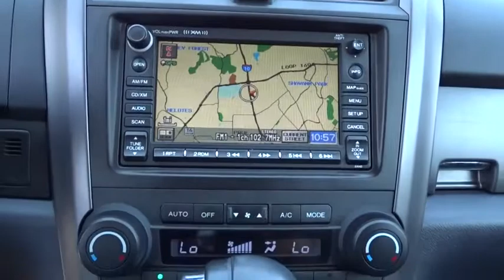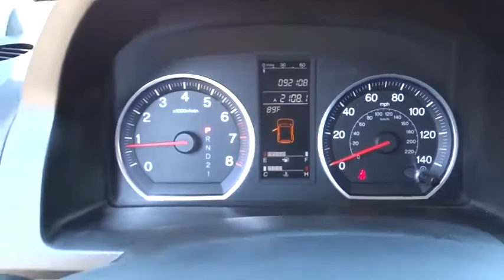2008 Honda CR-V San Antonio, Austin, Houston, Boerne, Dallas, TX HI10730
2008 Honda CR-V

Gunn Honda
14610 IH-10 W

LOW MILES, EXL, AWD, CLEAN !, Automatic temperature control, Front dual zone A/C, Leather Seat Trim, Power moonroof.Gunn Honda Has Been Here for San Antonio Since 1976! Come See Us Today To Experience The Gunn Honda Difference For Yourself!Clean CARFAX.Odometer is 25965 miles below market average!Black 2008 Honda CR-V EX-L EX-L 2.4L I4 DOHC 16V i-VTEC 5-Speed Automatic 20/26 City/Highway MPG